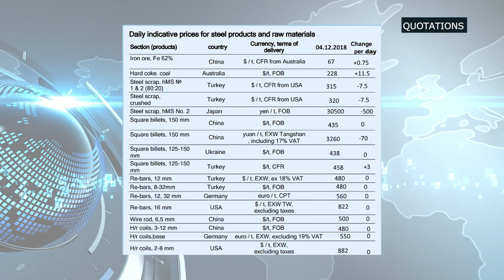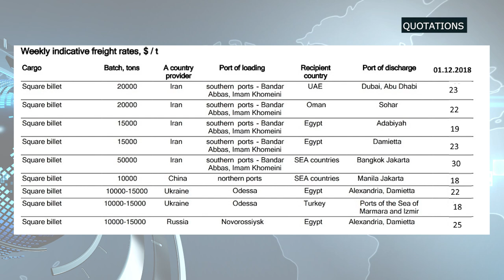MetalNews.WEEKLY REVIEW 3-9.12.2018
IS it the end of the trade war Between the US and China?
Russia partially unblocks Ukrainian ports in the Sea of Azov
Alexander Yaroslavsky’s  DMP reduced the release of rolled products
Turkey has set steel export record

Metals went up in the reporting week because of the news of the "truce" in the US-China trade war
Reducing tensions between the two countries improves the outlook for the metals market, experts said
The index of shares of mining companies, calculated by Bloomberg, jumped by 3.2% during the bidding due to a rise in stock prices of BHP (+ 3.7%), Vale Indonesia Tbk PT (9.9%), South 32 (7.1%) and others
US President Donald Trump and Chinese President Xi Jinping, who met at the G20 summit in Buenos Aires, reached a number of agreements that were perceived by the market as a breakthrough in relations between the two countries.
Washington will postpone the increase in duties on Chinese steel products and other goods, Beijing will increase imports from the States. The two countries have 90 days to resolve their differences.
In accordance with the agreement reached by the heads of two states, the Chinese side will expand the volume of purchases of American goods, in particular, agricultural products, in order to reduce the US deficit in trade with China, the White House said in a statement after the meeting.
Zinc, which shows the worst dynamics this year among metals traded on the London Metal Exchange (LME), rose by 1.2%.
The cost of copper in London rose by 1.7%, to $ 6,303.5  dollars per ton. Copper futures rose by 1.6% to $ 2.832 dollars a pound.

As of December 3, a movement of ships is recorded through the Kerch Strait in the direction of the Ukrainian ports in the Sea of Azov, according to the Minister of Infrastructure of Ukraine Volodymyr Omelyan.
He stated that the ports of Berdyansk and Mariupol are partially unblocked.
    Ships carry out their movement in the direction of the Ukrainian ports through the Kerch Strait. The ships are stopped by the Russian side, inspected, as before, but the movement has been partially restored.
According to him, 17 ships are awaiting putting to the Sea of Azov, and 1 is waiting for the exit. Another 9 ships are docked in the ports.
The Head of the department noted that the unblocking of Ukrainian ports was made possible due to the coordinated activities of the Ukrainian authorities, tough and unequivocal international reaction, as well as the world media.

Dneprovsky Metallurgical Plant, which was sold to DCH structures by businessman Alexander Yaroslavsky, in January-November 2018 reduced rolled steel production, according to operational data, by 0.8% compared to the same period of 2017 years - up to 708 thousand tons, writes Interfax-Ukraine
During this period, the plant reduced steel production by 1.5% - to 828 thousand tons, pig iron - by 15.4%, to 800 thousand tons.
In November, the metallurgical plant produced 65 thousand tons of rolled products, 72 thousand tons of steel, 69 thousand tons of pig iron, whereas in the previous month - 82 thousand tons of rolled products, 90 thousand tons of steel, 89 thousand tons of iron.
Previously, the company explained that the decline in production in June-July was due to a major overhaul with the modernization of the blast furnace No. 3, which ended in early August.

The second rail line line was commissioned at the EVRAZ WSMP rail and structural workshop. The project will double the output of 100-meter P65 rails and produce European 60E1 and 54E1 rails in lengths which are in demand in foreign markets: 30, 36, 60, 72 and 90 meters. Investment in the project amounted to 168 million rubles.
Technical re-equipment was carried out at the 100-meter-long rail section: additional equipment was installed, the acceptance lines, straightening and cutting lines were mounted. Due to the launch of the second line, the capacity of the rail-and-beam shop EVRAZ WSMP will increase from 245 thousand tons to 540 thousand tons of 100-meter rails per year.

According to the Turkish Steel Exporters Association (CIB), in November 2018, the national metallurgical companies set a new absolute record, sending about 2.5 million tons of steel products to foreign markets totaling $ 1.7 billion dollars.
In just eleven months of 2018, Turkish steel exports reached 19.3 million tons, which is 19.8% more than in January-November last year. Proceeds from external sales grew by 37.3% to about $ 14.1 billion dollars.
Turkey was forced to sharply increase its exports of steel products in the fall of the current year, after the economic crisis in the country led to a sharp contraction in domestic demand.